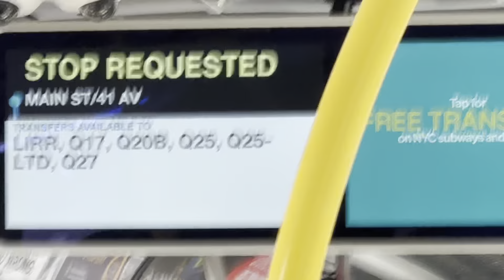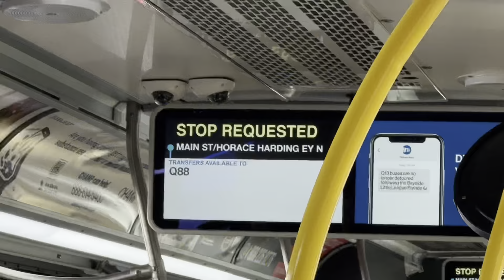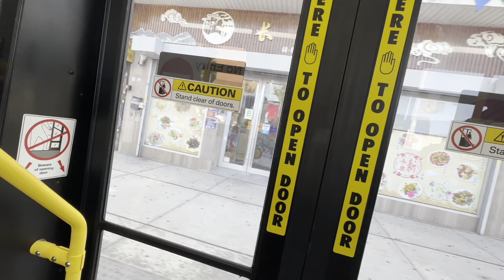Onboard 2022 LFS 8956 on the Q20A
Seen here is a ride onboard the 2022 LFS #8956 on the Q20A. This ride starts shortly after Main Street and 39th Avenue and ends at Main Street and Horace Harding Expressway North.

Model: 2022 Nova LFS Conehead

Cummins L9
ZF Ecolife 6AP1400B

Taken August 22nd 2023